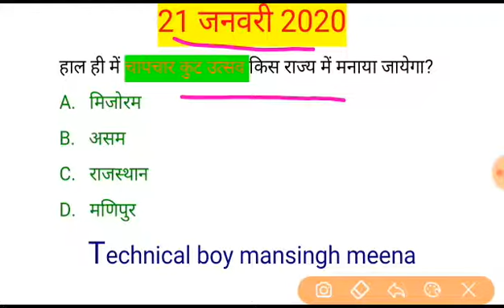21 January 2020 current affairs || Ntpc current affairs || current affairs of the day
21 January 2020 current affairs || Current affairs in hindi

Audio- Mansingh Meena
Support - Pradhan Saini
With--Students
Pdf- Mansingh Meena
Help Credit- Next exam